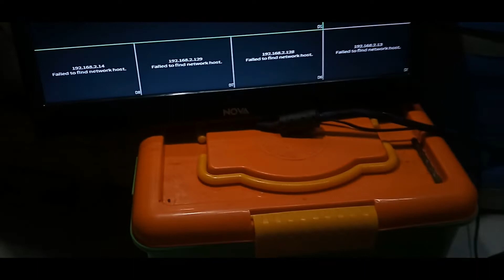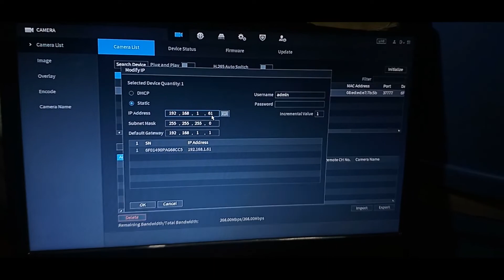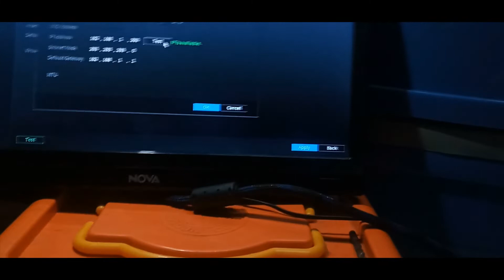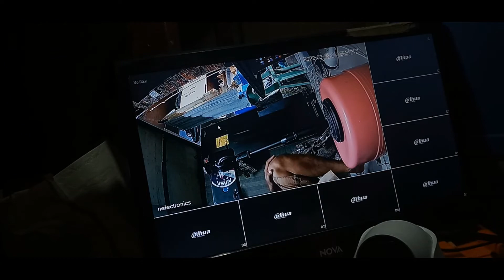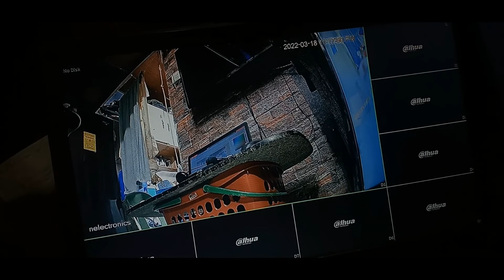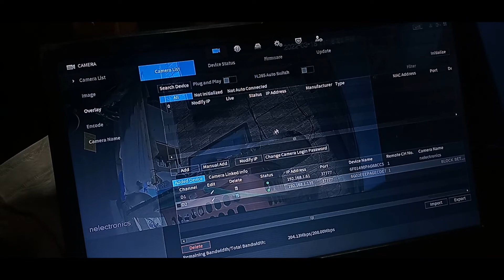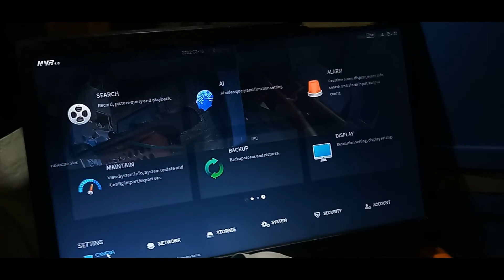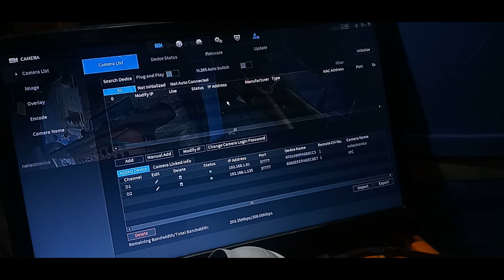CCTV INSTALLATION STEP BY STEP (TAGALOG VERSION)